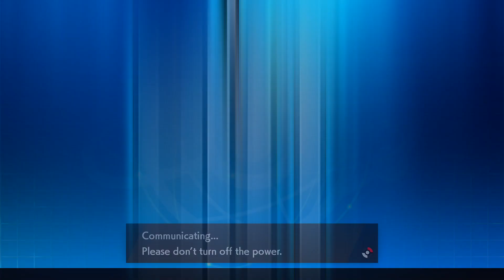"COMEÇANDO SERIES 8!" - VGC 2021 #168 | Pokémon Sword & Pokémon Shield